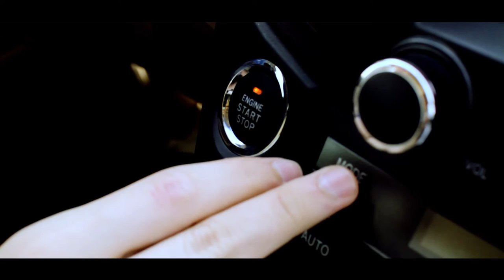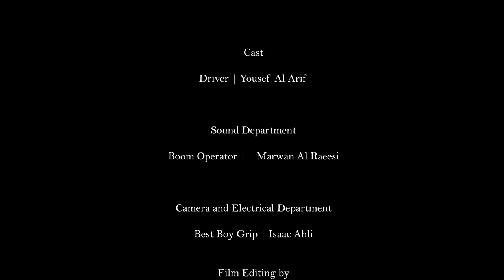607 The movie - pilot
based on a novel by ahmed alketbi
Cast
Yousef Al Arif

Sound Department
Boom Operator Marwan Al Raeesi

Camera and Electrical Deparment
Isaac Ahli

Film Editing and Directed by

Ahmad Al Ketbi

This was a group project in AUE - Information and Media Studies